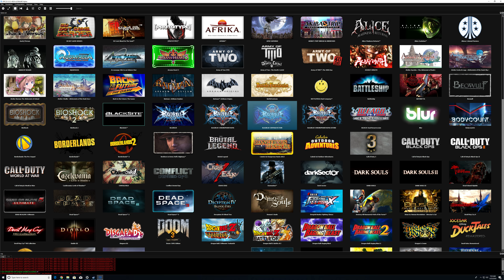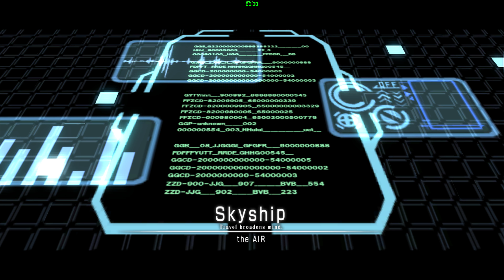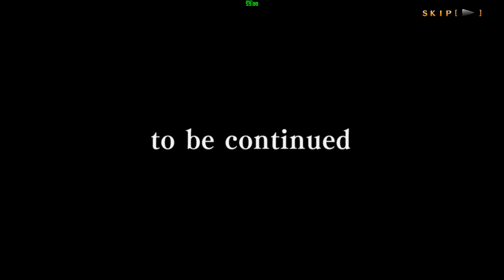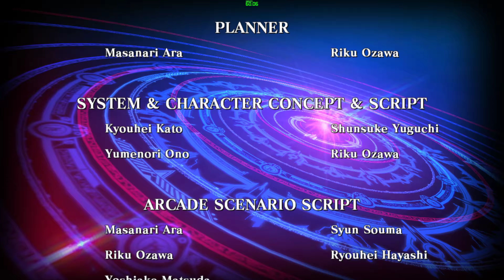RPCS3-v0.0.5-6827: BlazBlue - Central Fiction